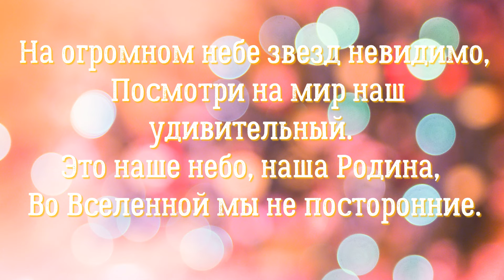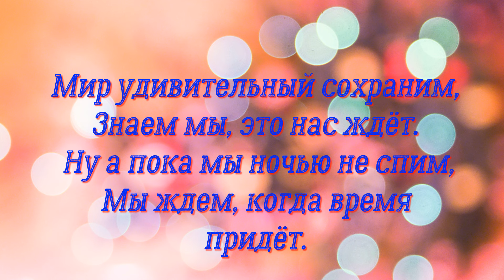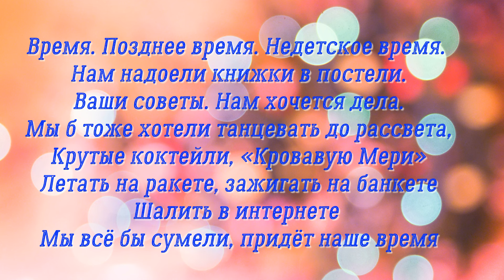Дискотека авария "НЕДЕТСКОЕ ВРЕМЯ"